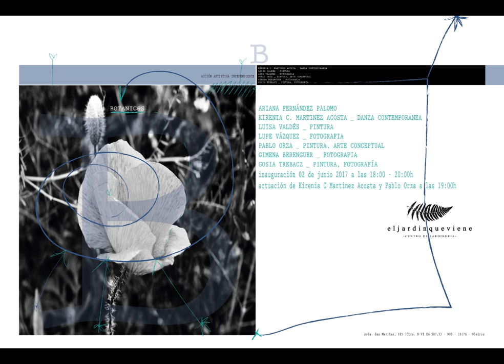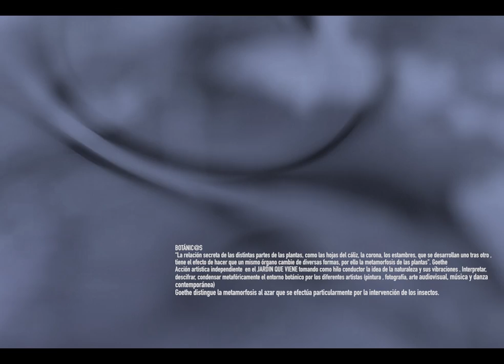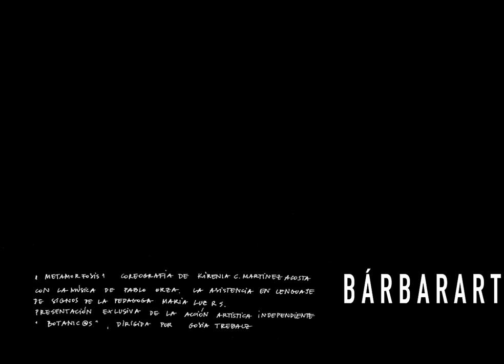GOSIA TREBACZ ART_ BARBARART_ BOTANIC@S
"METAMORFOSIS" coreografía de Kirenia C. Martínez Acosta con música de Pablo Orza,  Niet f-n (Stefano) ,  Macarena y la asistencia en el lenguaje de signos de la pedagoga Maria Luz R S.
Presentación exclusiva dentro de la acción artística independiente BOTANIC@S, dirigida por Gosia Trebacz
En el centro de jardinería "eljardinqueviene" con Irene Losada
Ariana Fernández Palomo Luisa Valdes Aguirre Lupe Vázquez Gimena Berenguer INKED